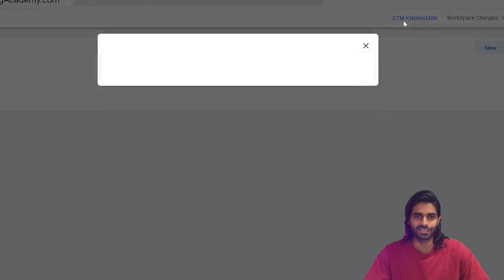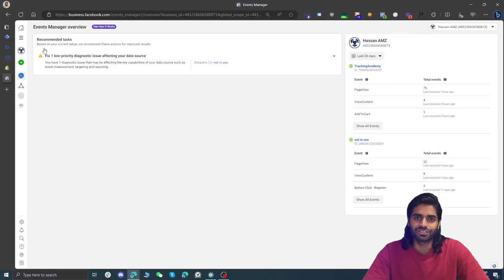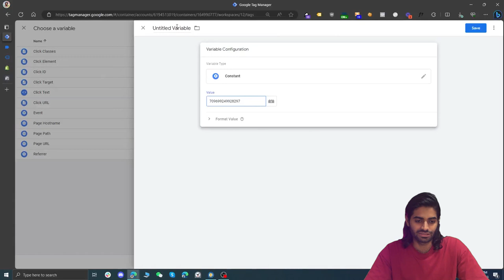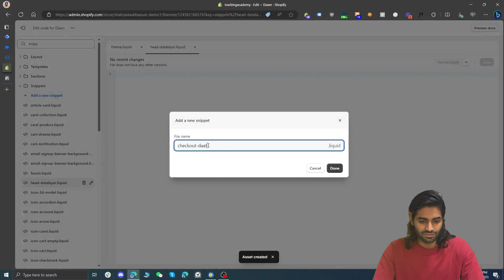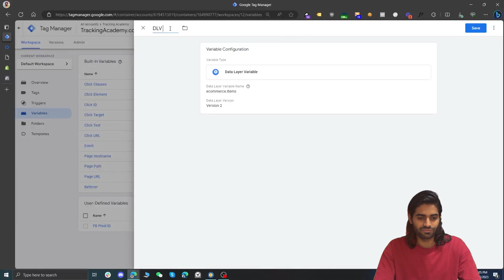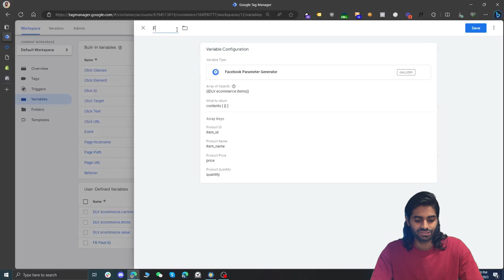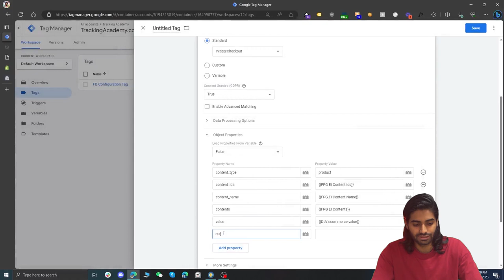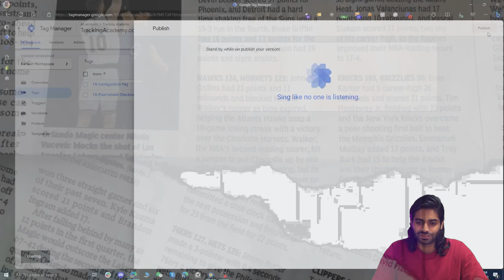Shopify Facebook Pixel: Initiate Checkout Ecommerce Event using DataLayer and Google Tag Manager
Welcome to our latest tutorial where we make setting up Facebook Pixel on your Shopify store using Google Tag Manager fun and easy! 🛒👨‍💻 We'll cover everything from adding products to your cart to configuring your Facebook Pixel in five engaging sections.

Chapters:
0:00 - 🌟 Introduction to Shopify & Google Tag Manager
0:12 - 🛒 Setting Up Google Tag Manager on Shopify
0:25 - 🎯 Configuring Facebook Pixel Base Tag
0:37 - 🧩 Setting Up Initial Checkout Script
0:49 - 🛠️ Finalizing Tags and Variables
1:01 - 🧪 Testing & Going Live
6:32 - 🛍️ Checking Cart Event Functionality
7:01 - 🖥️ Setting Up Google Tag Manager Events
7:47 - 🔧 Creating Data Layer Variables
8:54 - ⚙️ Integrating Facebook Pixel Variables
10:01 - 🆔 Setting Up Content IDs and Names
10:46 - 📊 Configuring Event Properties for Facebook Pixel
11:57 - 🧪 Testing the Checkout Event
12:00 - 👀 Previewing Google Tag Manager Changes
12:59 - 🚀 Publishing Google Tag Manager Container